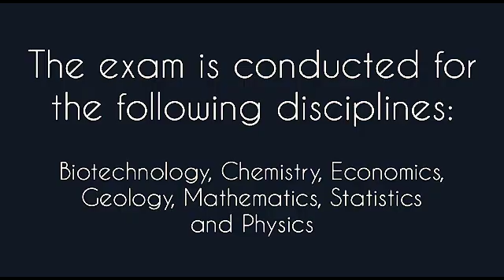Swarnim Shirke Topper AIR1 Speaks About IIT JAM Physics | Fergusson College Webinar IITJAM Entrance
Swarnim Shirke Topper AIR1 Speaks About IIT JAM Physics | Fergusson College Webinar On IIT JAM Physics All India Entrance exam

iit jam kya hota hai

300+ views in a few weeks time.👏
500+ hits in short time.

Presenting here official webinar by JAM AIR1 Mr Swarnim Shirke for guiding Fergusson College students.
For more information refer following links on his own very popular science channel in 4 parts